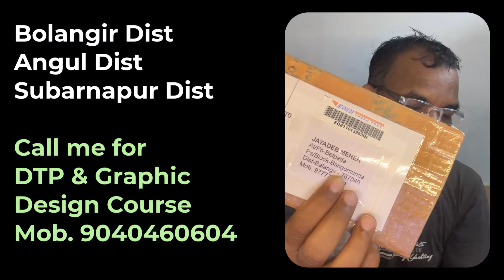Odia Computer Book Sale to Angul, Subarnapur & Balangir Dist. Odia DTP & Graphic Design Course Sale